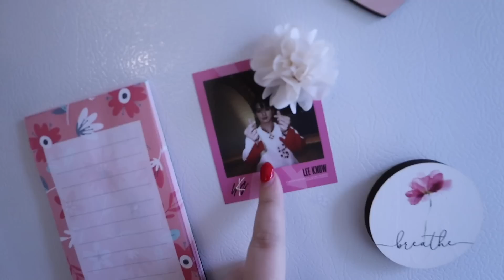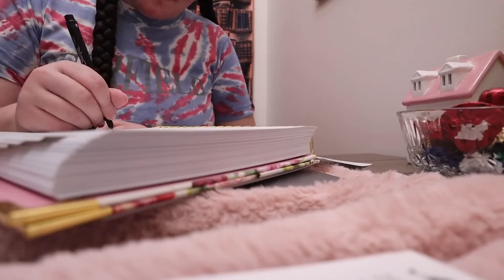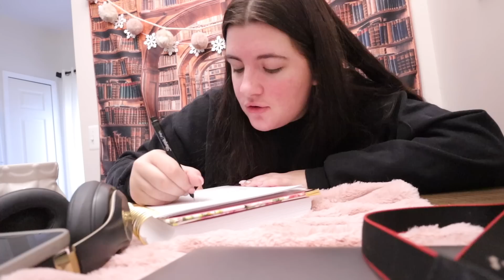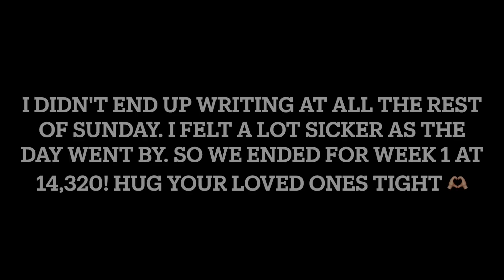writing 20,000 words in a week challenge | week 1 writing vlog, week in the life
◇Fake Dating the Football Player